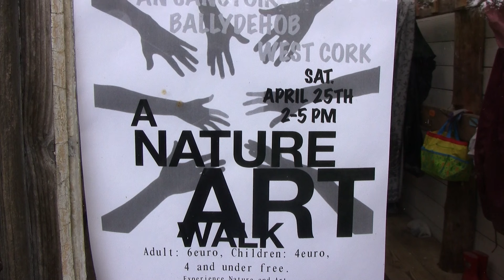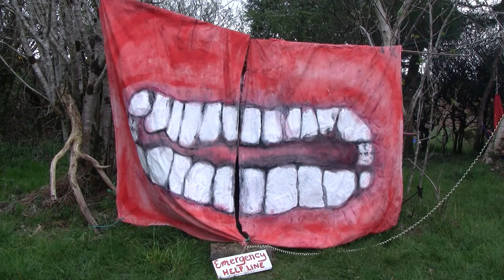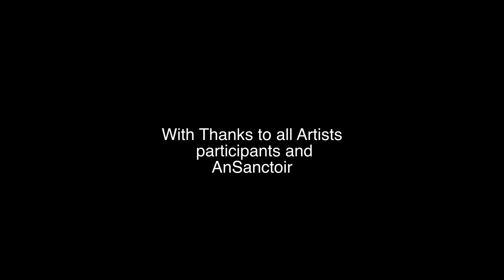Nature Art Walk HD 1080p Video Sharing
An Artist installation walk through the beautiful grounds at AnSanctoir Ballydehob with musicians actors and cake!